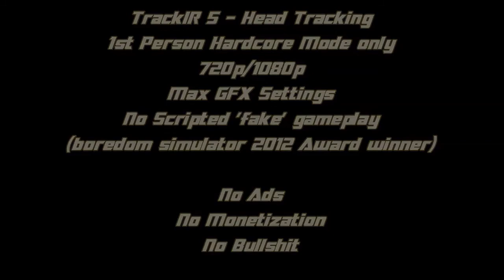DayZ (Experimental) - zombie chases cow and pig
So while playing 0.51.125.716 I thought a zombie had aggro'd me while running down from Green Mountain. While I hid in a bush, a cow runs past me and then the zombie runs straight past me and is actually chasing the cow.